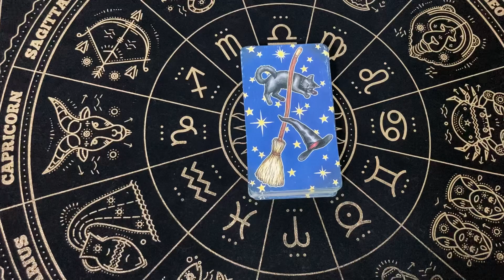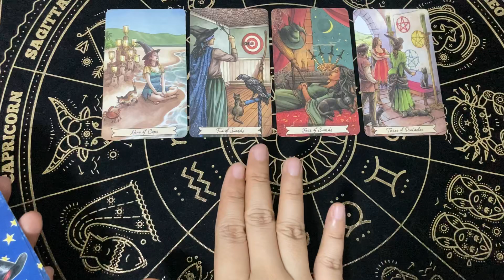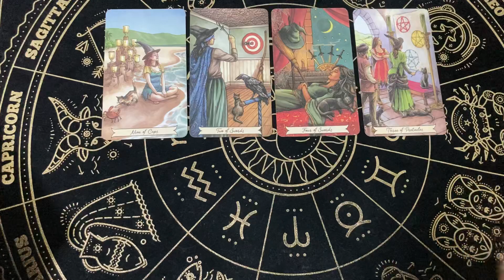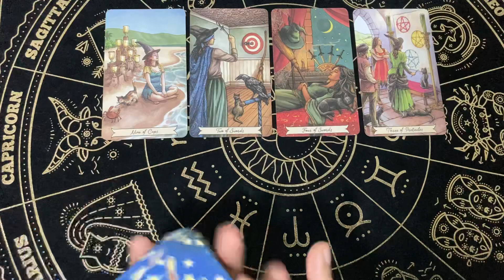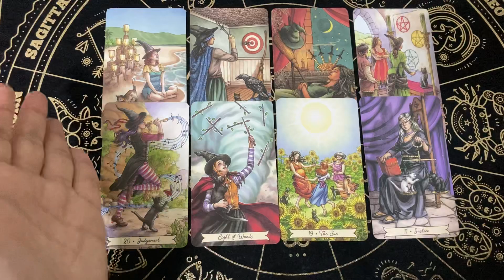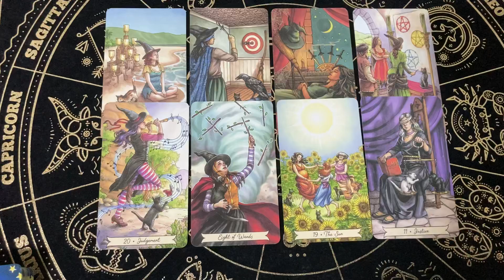Random | (Timeless) ตัวตนคุณตอนนี้เป็นยังไงและเค้าคิดยังไง